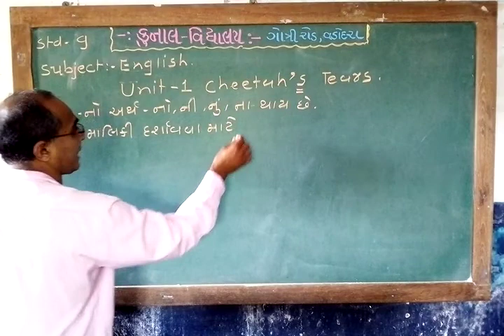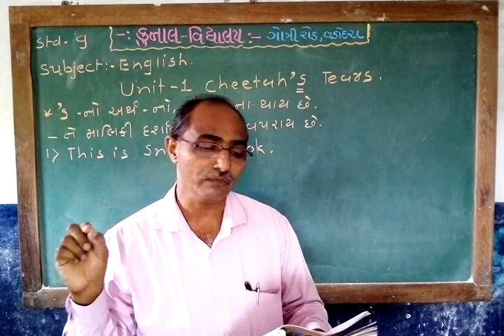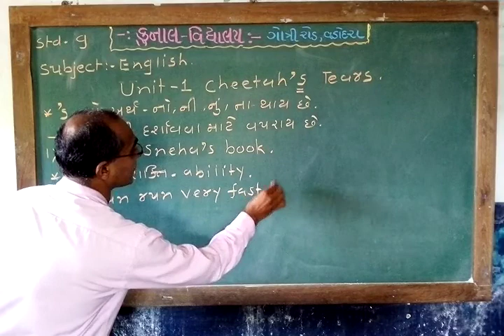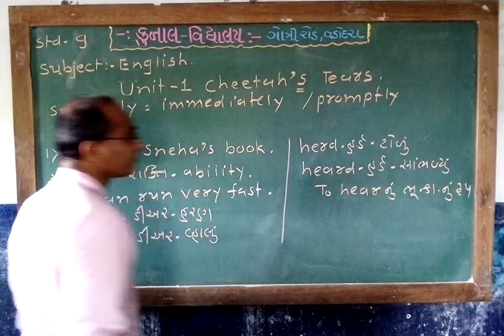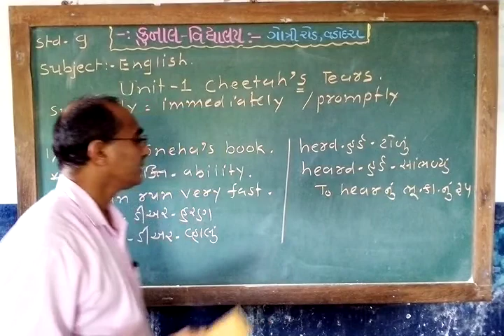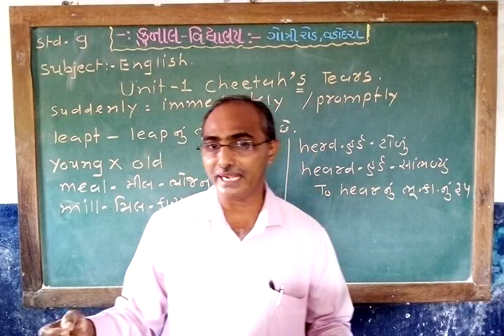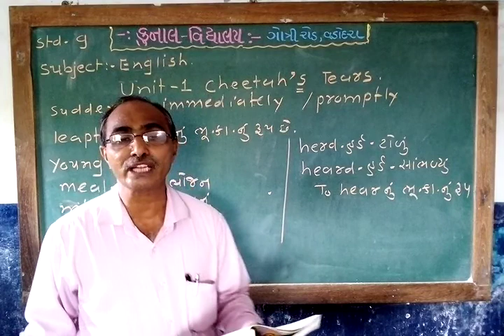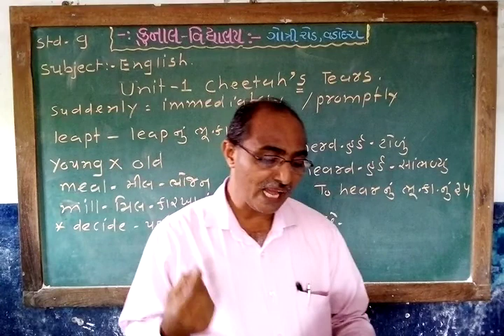STD - 9 / ENGLISH / UNIT – 1 / PART – 1 / GUJARATI MEDIUM / KUNAL VIDYALAYA, GOTRI ROAD, VADODARA.